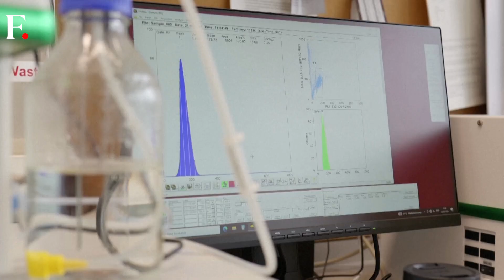New Caledonia: World’s Largest Genome Found In Small Fern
Scientists have discovered the largest genome in a small fern that grows in the island nation of Small Caledonia. Experts say it is particularly exciting because it has been found inside a plant. It is estimated that the genome found in the small fern is 50 times bigger than what is found in human beings. Scientists who found this out say that the size of the genome influences the growth of the plant. It also affects how resilient it is to climate change and other factors. The Fern samples were collected from New Caledonia’s Grande Terre Island last year. Watch the video to know more.